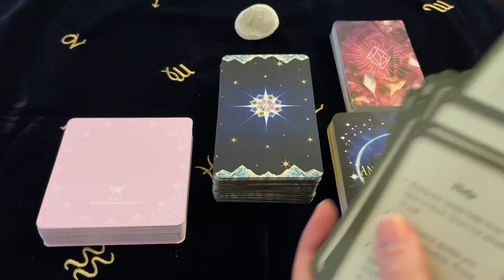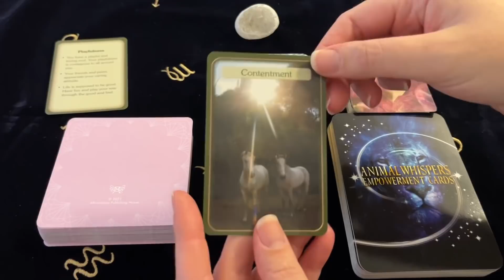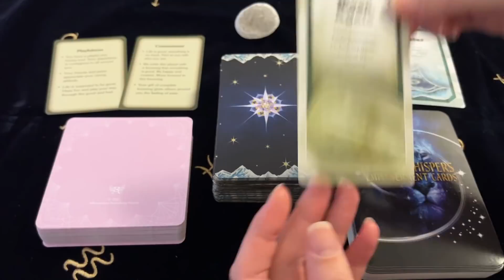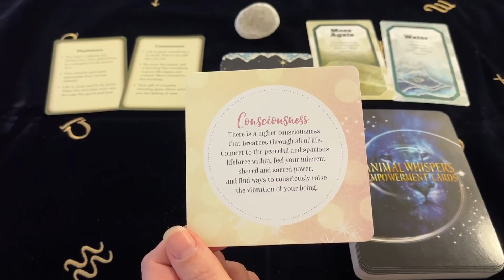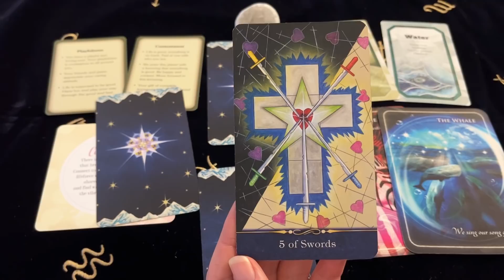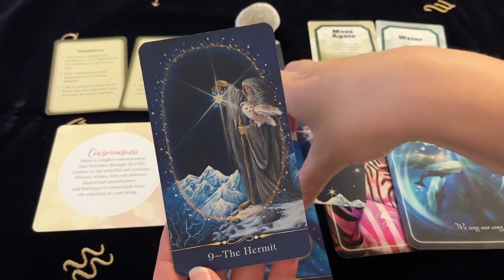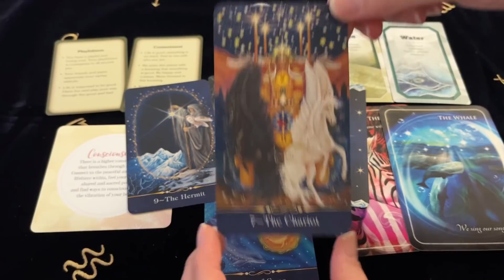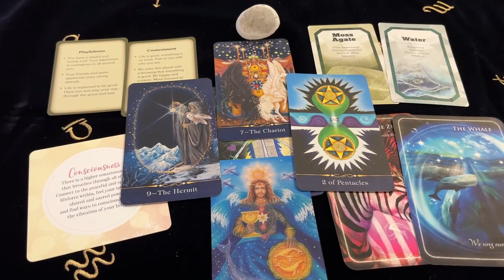LIBRA GET READY FOR MAGIC TO HAPPEN! January 2022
Deck Used ~
Crystals Card Deck - Emily Anderson
Animal Whispers Empowerment Cards - Madeleine Walker
The Star Tarot - Cathy Mcclelland
Light Worker Empowering Cards - Kris Franken
Horse Power Message Cards ~ Jamie Reid